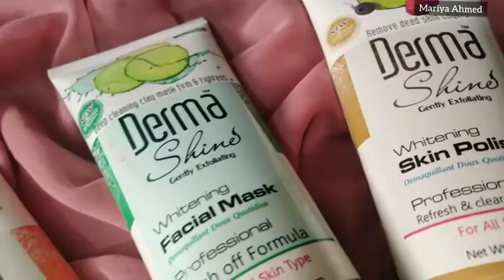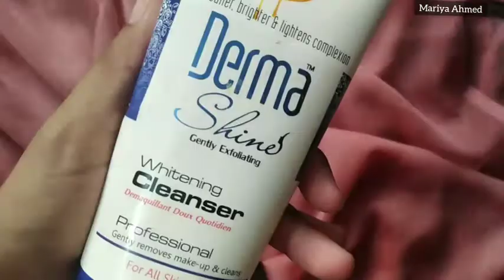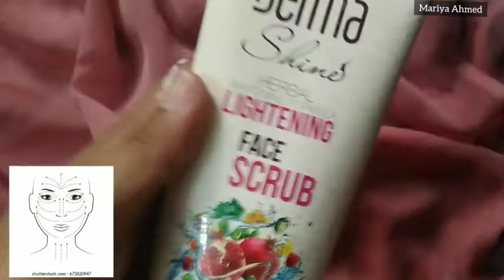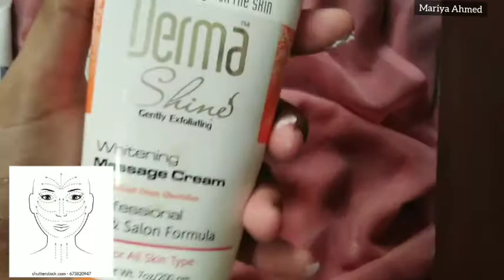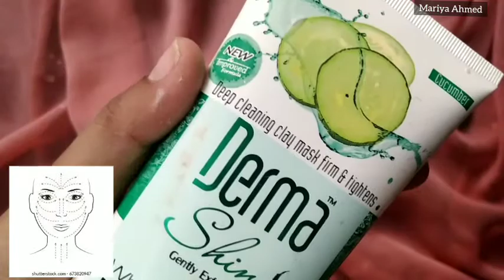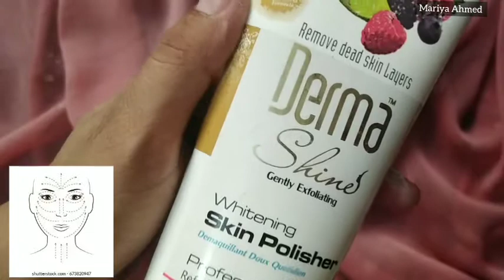Derma Shine Facial at Home ||afforadable facial kit